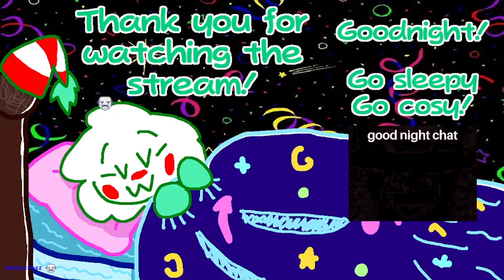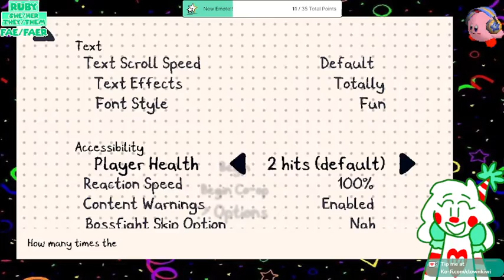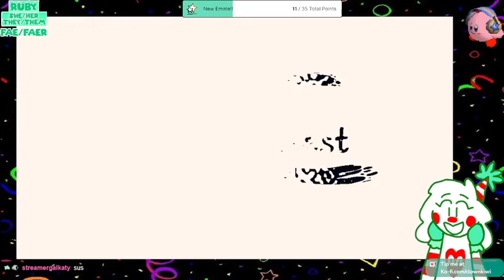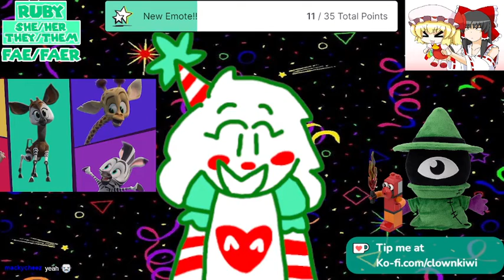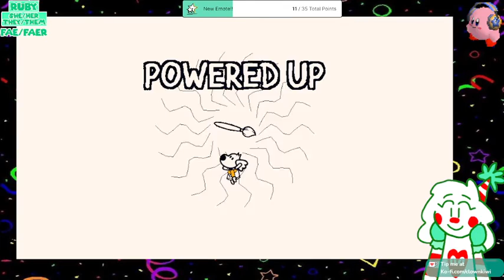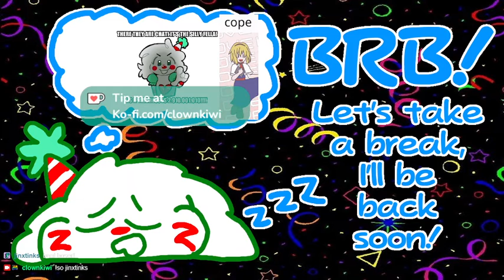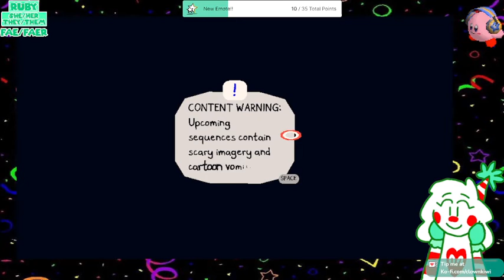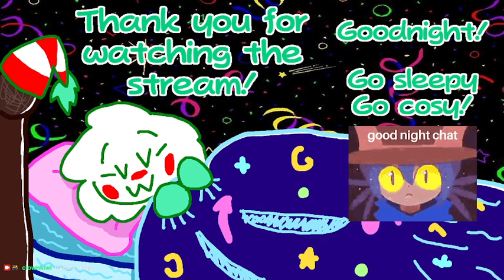Clown Kiwi | Chicory: A Colorful Tale (Part 1)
My favorite character so far is the raccoon dad.

Or feel free to gift me something off my Throne Wishlist!